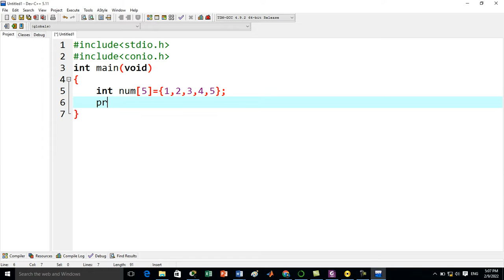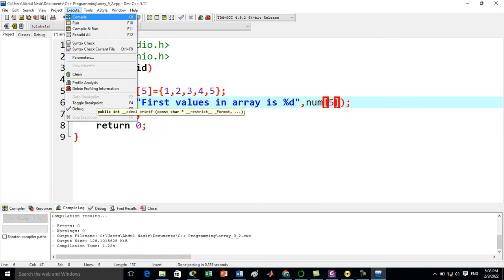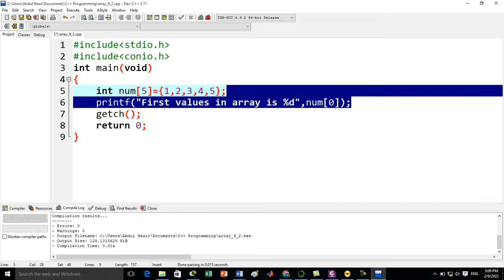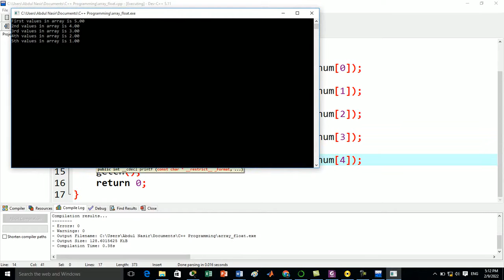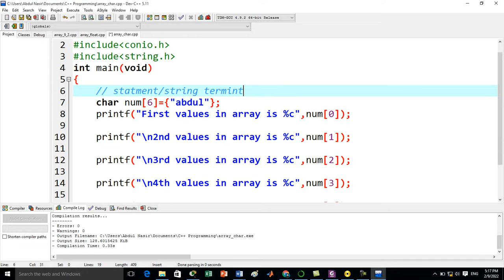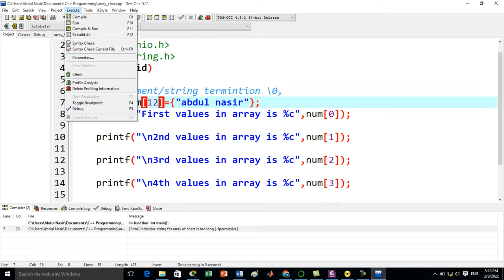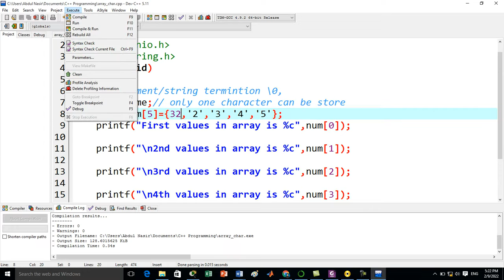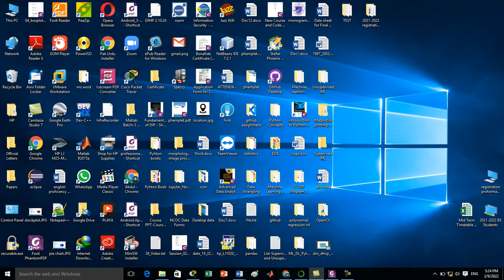Programming Fundamentals || C /C++ Programming ||Procedural vs OOPs in C/C++ ||Arrays concepts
in this video you will learn about singal dimension and two dimensional arrays
in c cplusplus programming